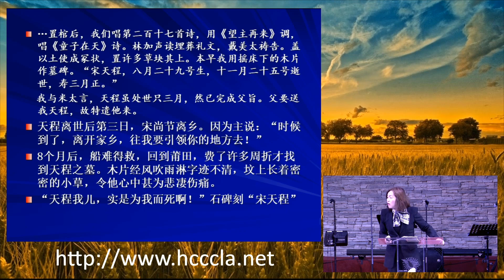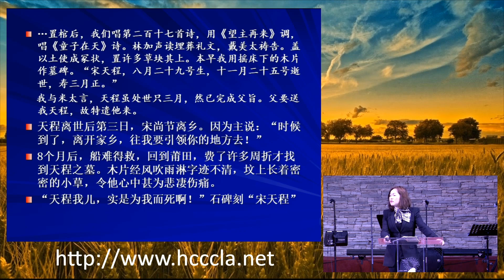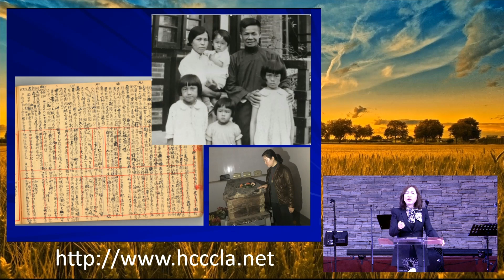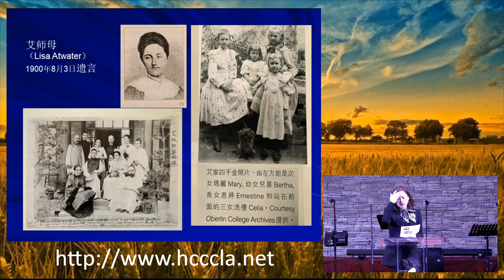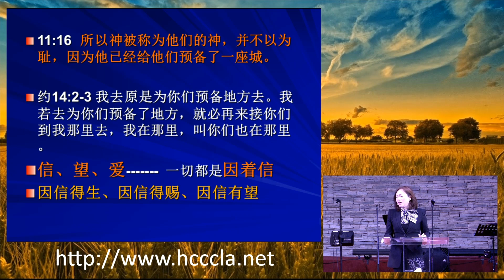2020/01/19 施瑋傳道【因著信】希伯來書11:1-16